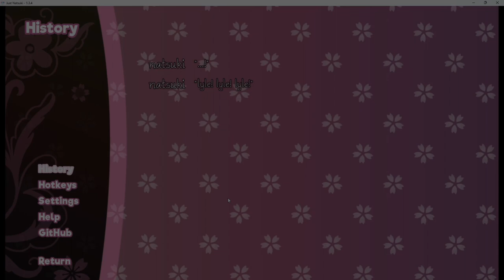DDLC just Natsuki mod - celebrating Easter with Natsuki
check out my twitter even tho i probably won't use it